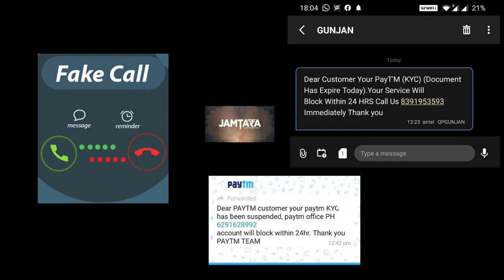PayTM KYC Scam Live Call Recording | Jamtara, Sabka Number Aayega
I received a fake/scam SMS from a person about my PayTM account being suspended. This has now become very common in India and many Senior Citizens and other customers are falling prey to this scam.

I thought of just doing he reverse and playing around with the caller.